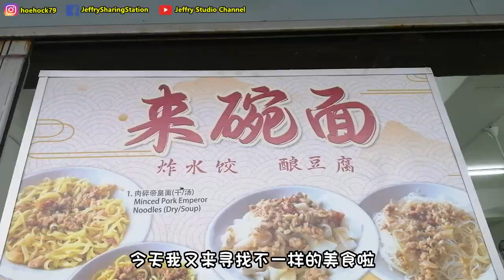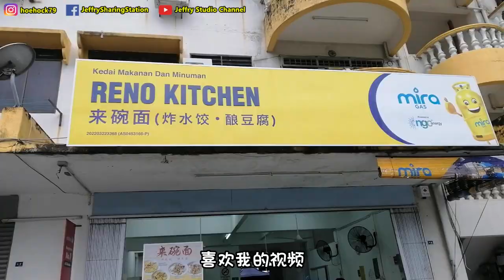想吃炸水饺？想吃酿豆腐？就来碗面吃 / want to eat fried dumpling? wan to eat yong dou fu? come to Reno Kitchen.